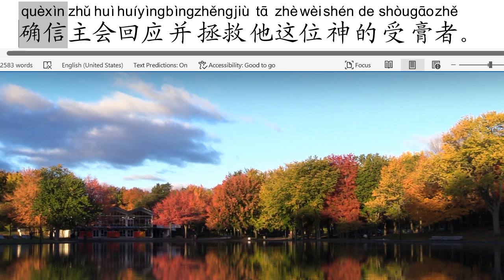每日分享八百二十九